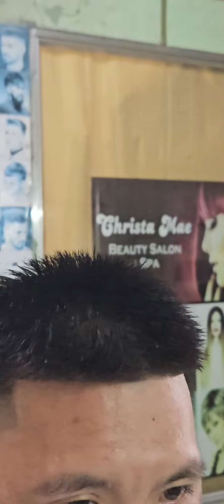13 March 2024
BURST  FADE  HAIRCUT#vlog